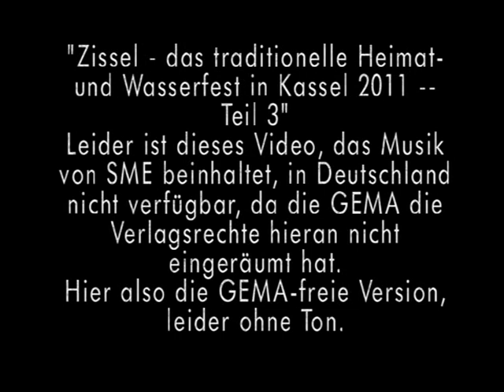GEMA -freie Version Zissel - das traditionelle Heimat- und Wasserfest in Kassel 2011 -- Teil 3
Am 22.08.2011 stand bei youtube folgendes:
""Zissel - das traditionelle Heimat- und Wasserfest in Kassel 2011 -- Teil 3"
Leider ist dieses Video, das Musik von SME beinhaltet, in Deutschland nicht verfügbar, da die GEMA die Verlagsrechte hieran nicht eingeräumt hat."